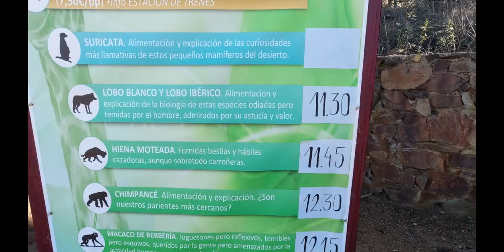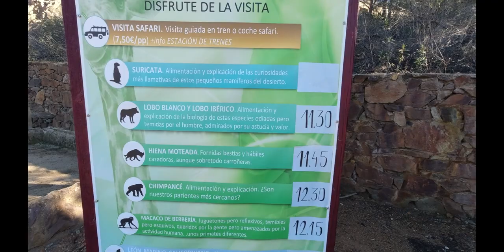LA RESERVA CASTILLO DE LA GUARDAS SEVILLA SAFARI ZOO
MATERIAL